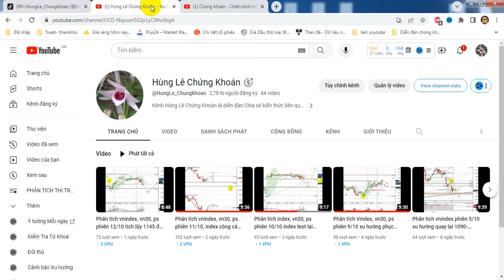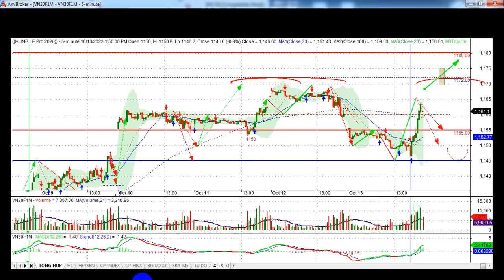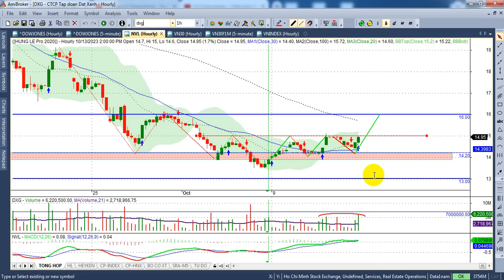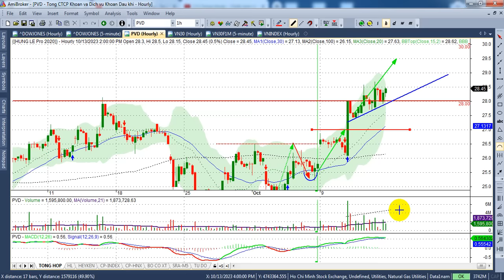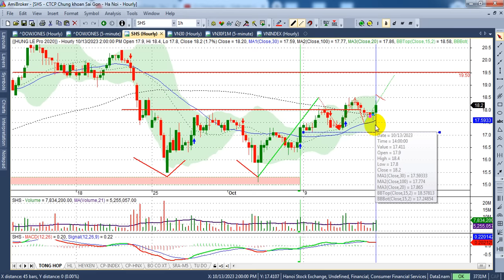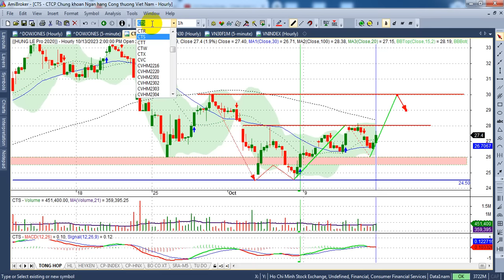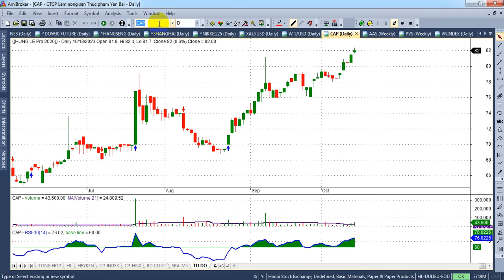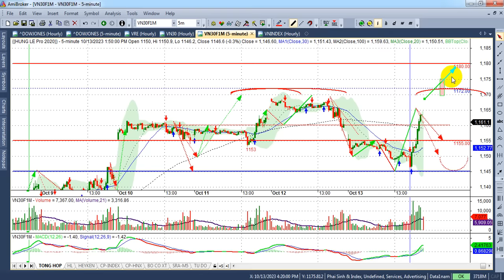Chứng khoán tuần 16-20/10, test 1145-1150 công cản 1165 - VIDEO 198| Hunglechungkhoan